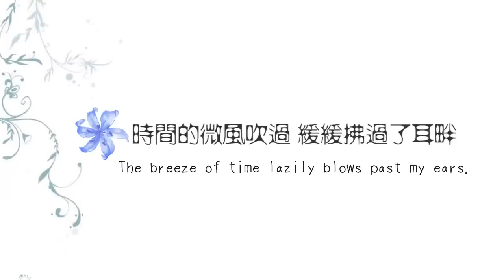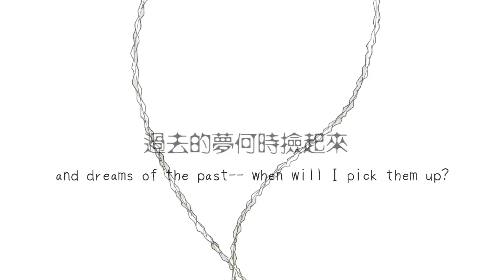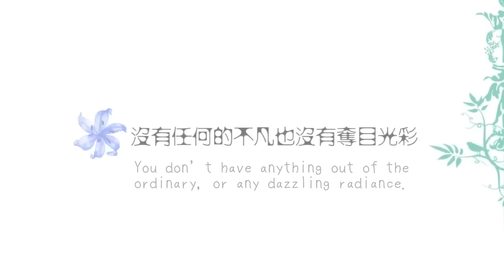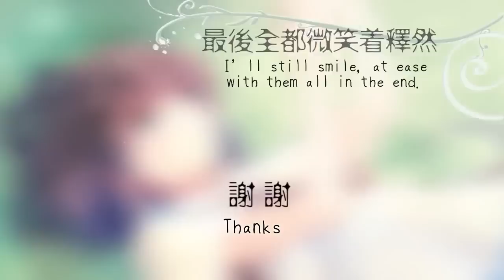Luo Tianyi - Half and Half (English Sub)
The title sounds like coffee creamer. But it's seriously a touching song (and about non-romantic love, for once!)

Song title: 一半一半 (Half and Half)
Composition/Lyrics/Tuning/PV: 鸟爷 (ToriSama)
Illustration: 墨魚 (Cuttlefish)
Original upload 【洛天依原创】一半一半

Uploader's comment: "I finally finished before the deadline, so I can relax for a bit... This is a birthday song for my dad, and even though my composing and mixing aren't very good, and I was completely confused while making a PV for the first time, I still spent a long time doing it, so please listen to it with emotion! I hope I can also convey this feeling to everyone's hearts! Thank you, Cuttlefish, for your illustrations (pixiv id=419705)! As usual, I'll add the download link in the comments in a little while."

I'm a huge ToriSama fan, I couldn't resist translating this once I saw it, despite ridiculous workload from school /whatareprioritiesiwantthose3hoursback

A few translation notes:
1:10 The "cycle of cause and effects," i.e. samsara, is the cycle of life/death/rebirth, so I just abbreviated it as "cycle of life."
3:07 This literally means harbor, or a place where you feel safe, comfortable, and at ease.